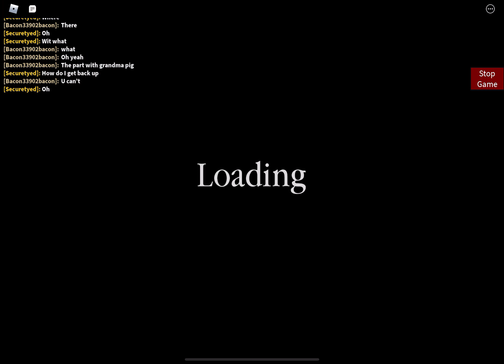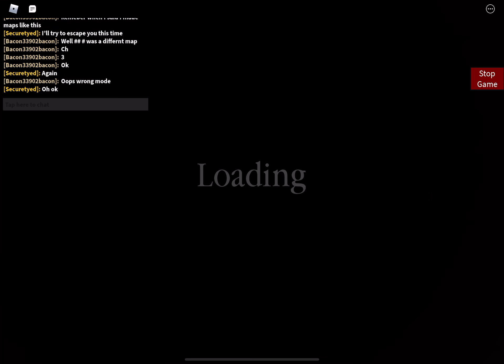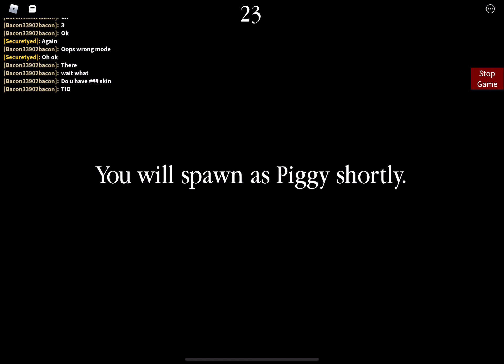Playing build mode with the endless one